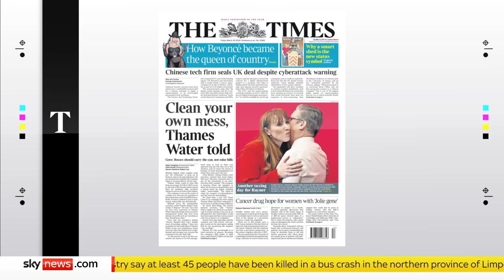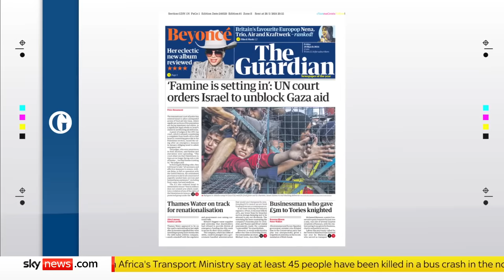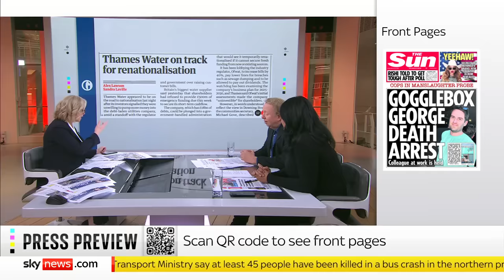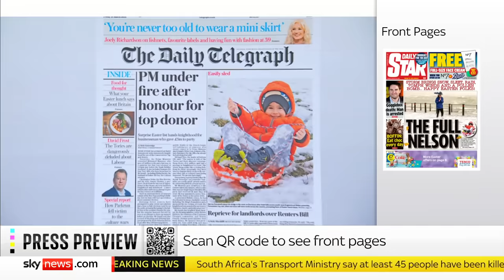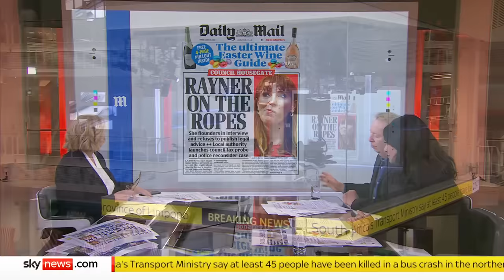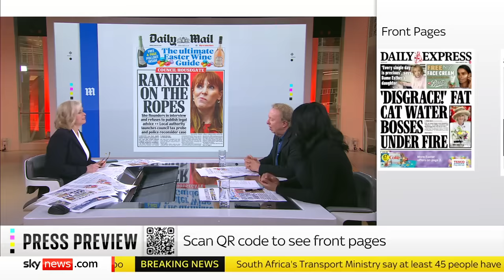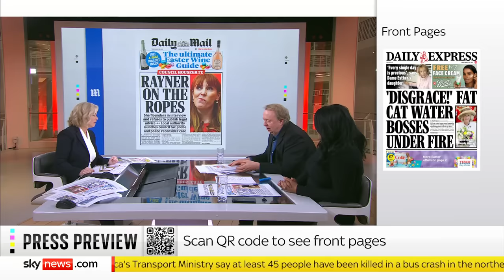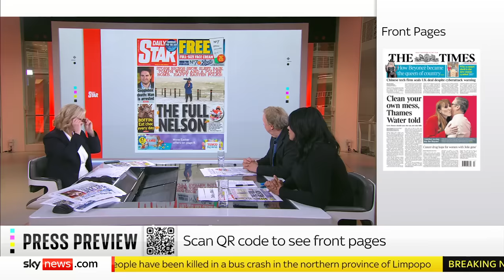Press Preview: Friday's papers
Anna Botting previews Friday's newspaper front pages with the columnist and broadcaster Steve Richards, and former Conservative special adviser Salma Shah.